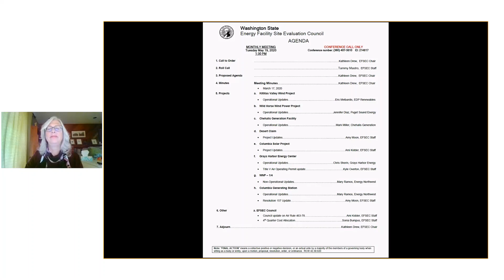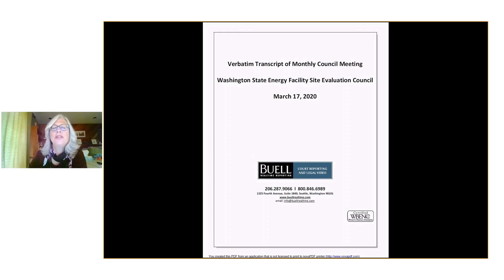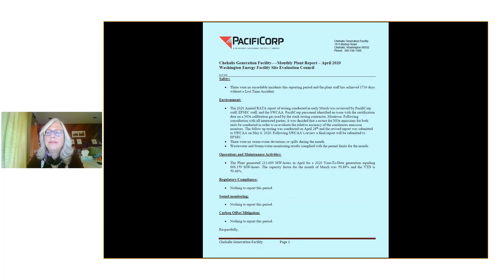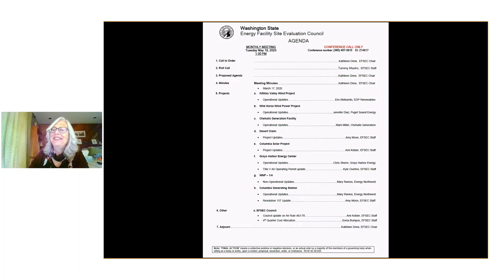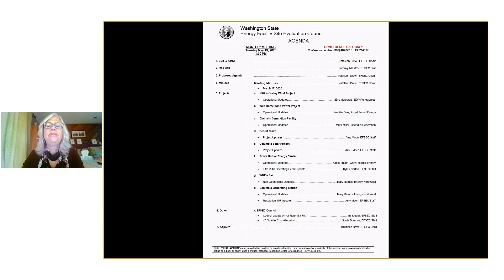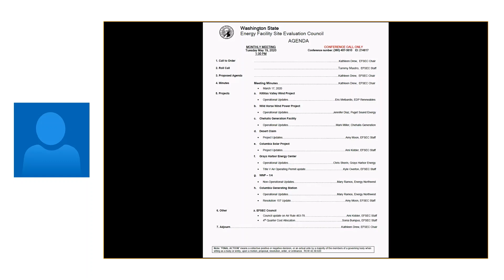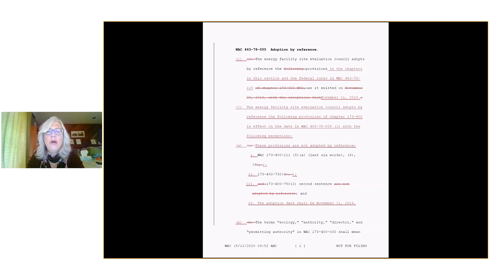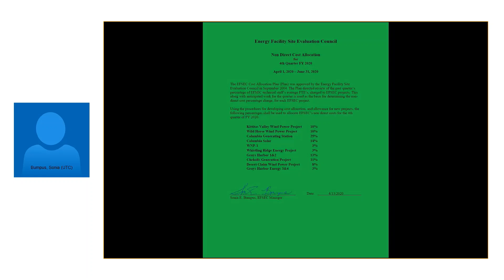May 19, 2020 EFSEC Monthly Council Meeting